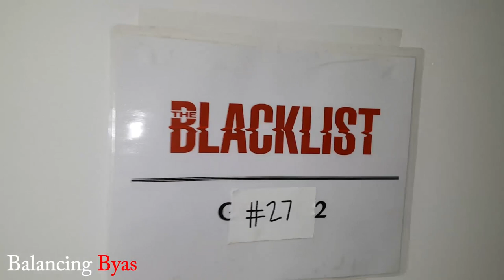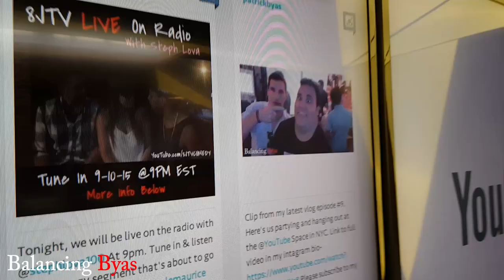Vlog #13 YouTubeSpaceNY, Deadbeat Dad, New Role - Journey to Fame s2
Here, I go to the YouTube Space in NYC, book a new role and open up about my deadbeat father.

Follow me at:
Facebook.com/Mr.PatByas
@PatrickByas on Twitter & Instagram
Youtube.com/PatrickByas

Music by Elite Motivated @ Ya_Boi_Elite "Had a Dream" & "Had a Dream"
& "Make Doe" _WordSmiff_